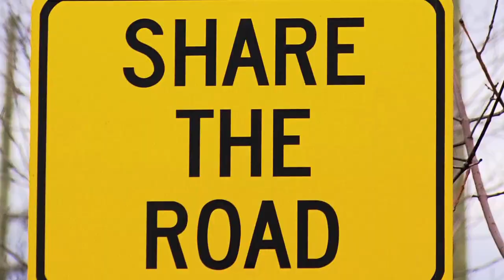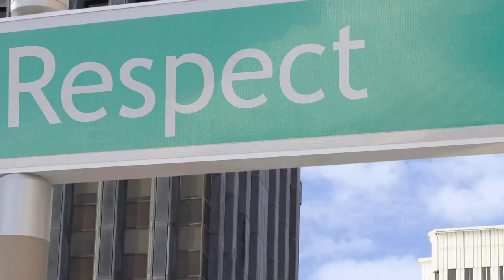COMPÓRTATE COMO ALGUIEN EDUCADO CON TU FAMILIA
Las normas de urbanidad y buenos modales se aprenden en casa.  Las conductas de los padres se introyectan de manera permanente en la memoria de los hijos.  Los cónyuges se complementan con la que cada uno por separado sabe de estos temas.

00:00 Inicio
00:30 Urbanidad dentro de la casa
00:43 Sé educado con tu cónyuge
01:15 Sé educado con tus hijos
01:53 Sé educado en casa
02:44 Despedida